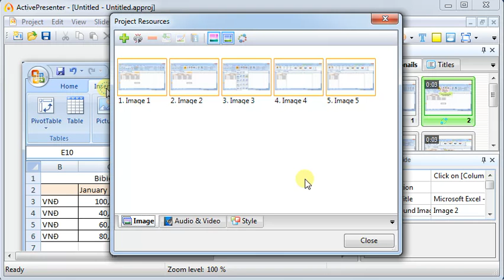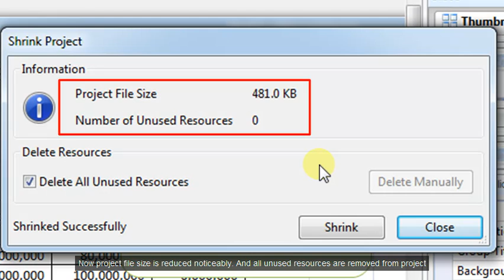Reduce ActivePresenter project file size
A tutorial shows how to reduce the ActivePresenter project file size to save the disk space and time to transfer file.